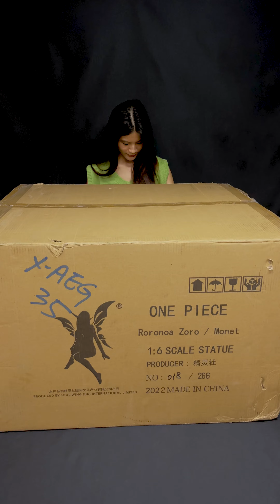ประกอบโมเดล "โซโล" Roronoa Zoro ค่าย Soulwing ,RF One Piece Model Ep.131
RF One Piece Model  Ep.131 : Roronoa Zoro by Soulwing
ประกอบโมเดล "โซโล"